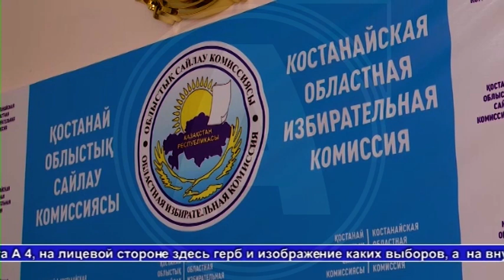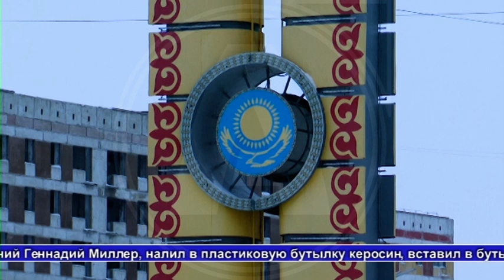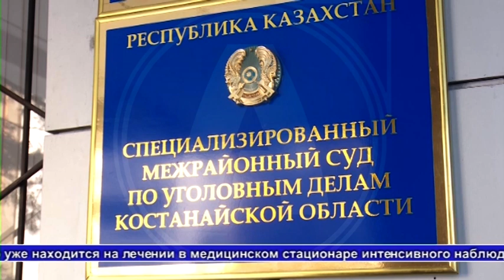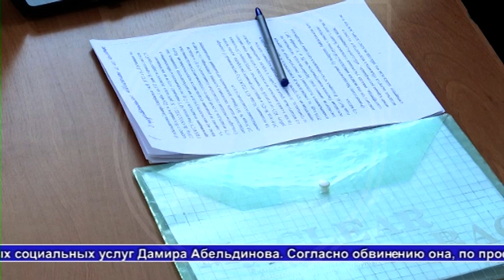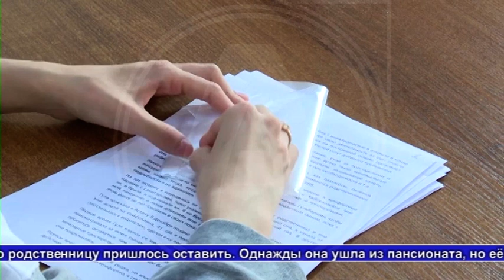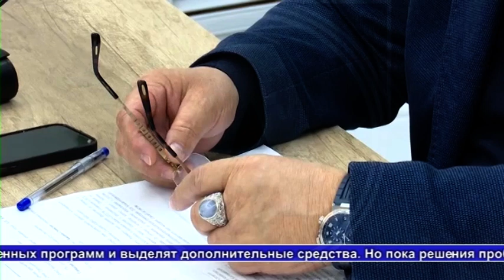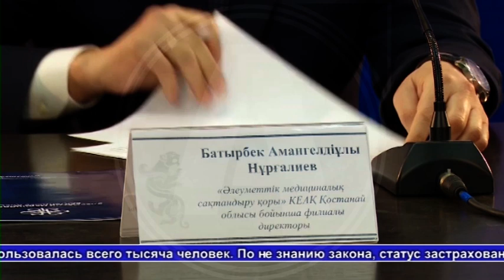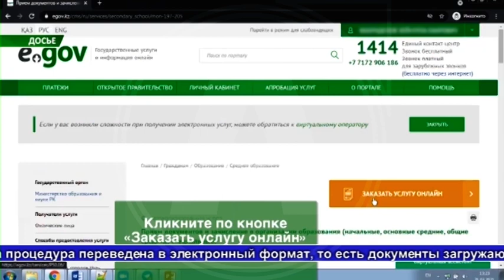Выпуск ТВ-новостей - 13.03.23